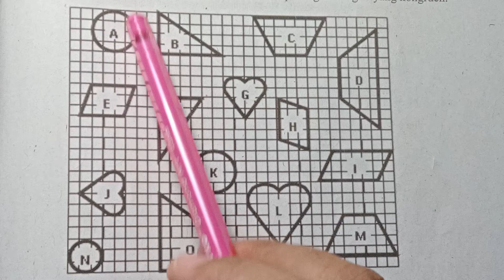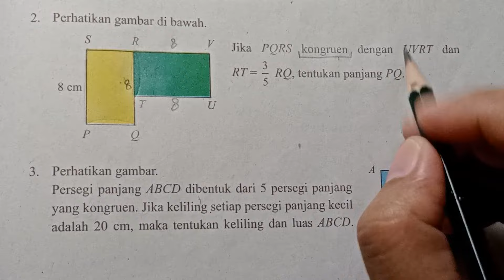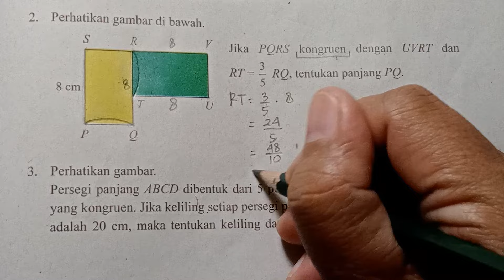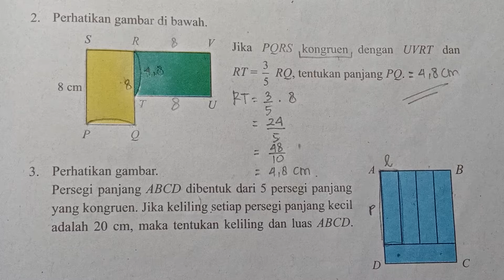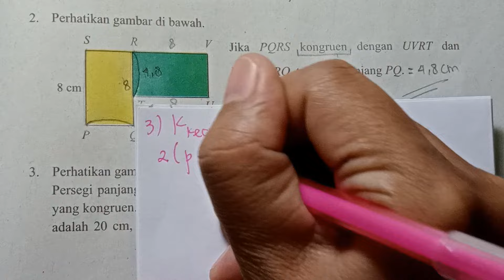Kelas 9, Bab Kekongruenan dan kesebangunan, Halaman 261, Nomor 1,2,3